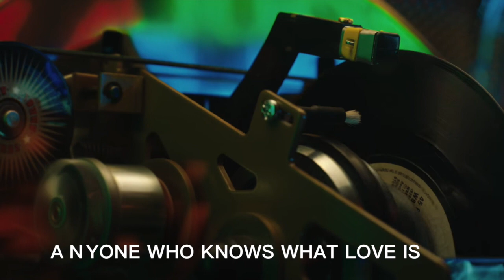W電影隨便聊_侏羅紀世界：殞落國度(Jurassic World: Fallen Kingdom, 迷失國度)_精彩預告第1彈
侏羅紀世界：殞落國度公布了第一支的預告，
帥氣的歐文馴獸師帶著小藍回歸囉！
不囉唆，一起來看看….
精彩預告第1彈！